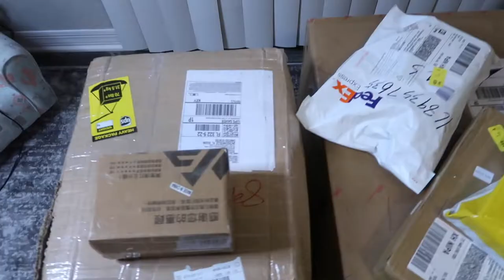HUGE $3000 NAIL SUPPLY BUSINESS UNBOXING! | ENTREPRENEUR VLOG | The Nail Couple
We've been gone for a while but now we're back! We just want to bring you guys along this journey with us. Thanks so much for the support!